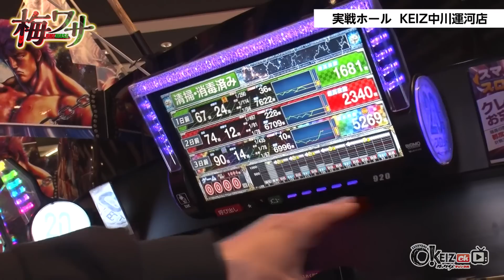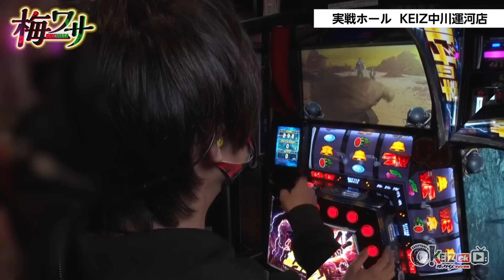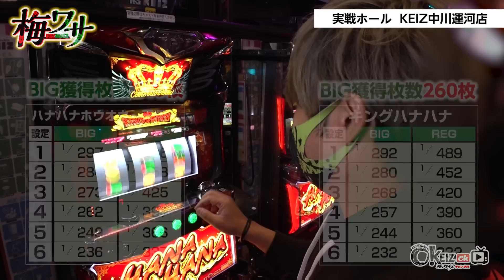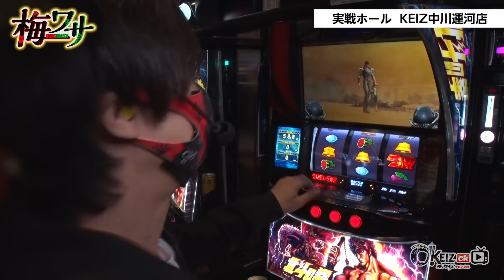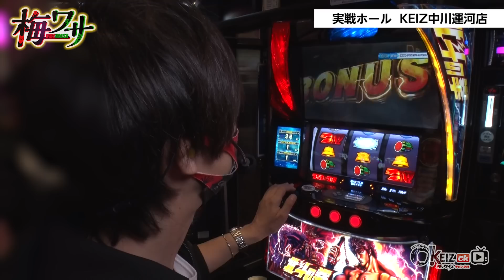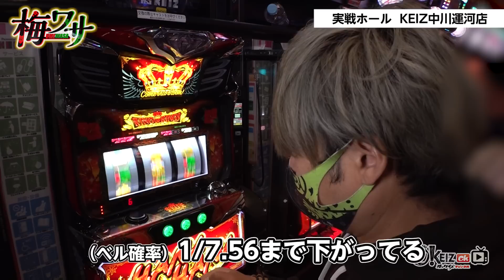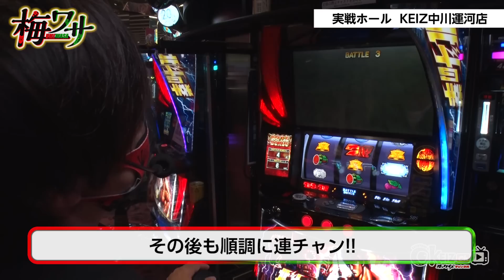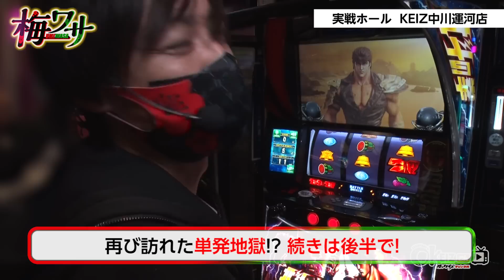#24 ■前編1/2■梅ワサ■スマスロ北斗梅ワサ初収録！満身創痍で戦ってるおじさんたち【ワサビ】【梅屋シン】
【番組名】梅ワサ
【第24回】～前編～　1/2　（前）（後）の2部作になります。
【演者】梅屋シン　ワサビ

業番組名「梅ワサ」
業界屈指のガチ系ライター「梅屋シン」と「ワサビ」の最強コンビ！
この番組はパチンコ＆スロットKEIZを舞台に、勝利を目指す立ち回りをしながらも、より楽しくパチスロを乗り打ち実践します！

シーズン最後に打つのは
新台の『スマスロ北斗の拳』と『キングハナハナ』
梅ワサでは初収録のスマスロ北斗はどうなるのか…

回を重ねる毎に縮まっていく二人の距離感も見どころです♪

【収録協力店】
●KEIZ中川運河店